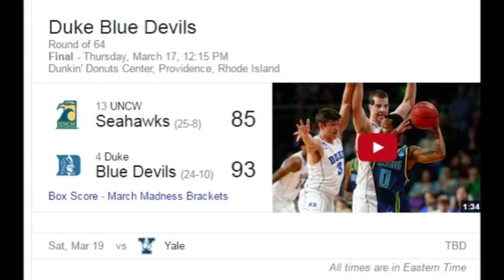Duke Flies Past Seahawks In NCAA Opener, 93-85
Somewhere in the Dunkin' Donuts Center there must be a phone booth they missed. That's the only explanation we can think of: At halftime, Marshall Plumlee stepped in, threw his mask away and came out as Superman.